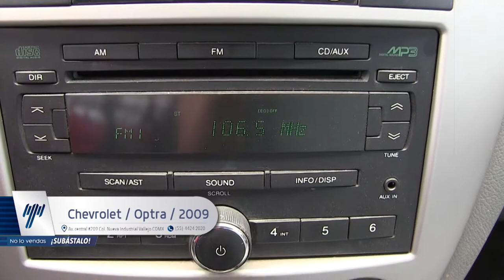Chevrolet / Optra / 2009 - K106232